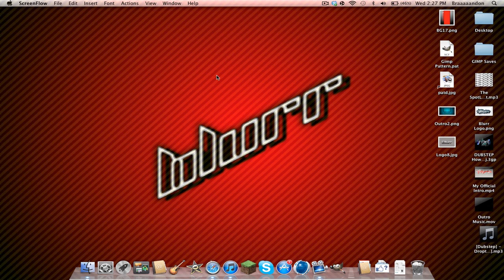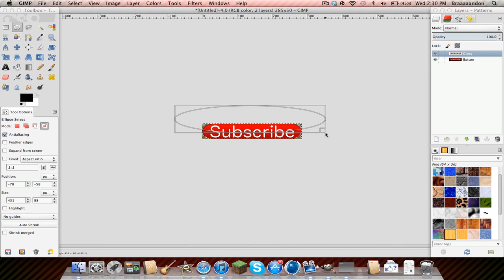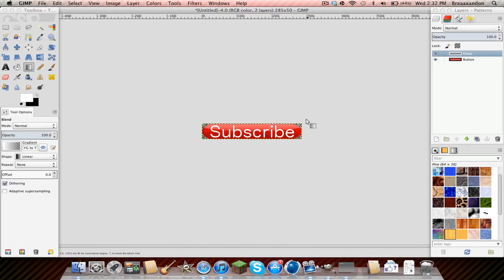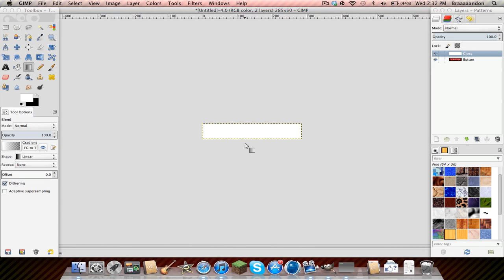GIMP: How To Add A Gloss Effect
Hey guys! Here's a new video! Please don't forget to thumbs up =D

===Free Music And Sound Effects===